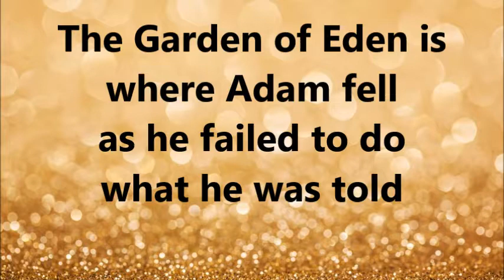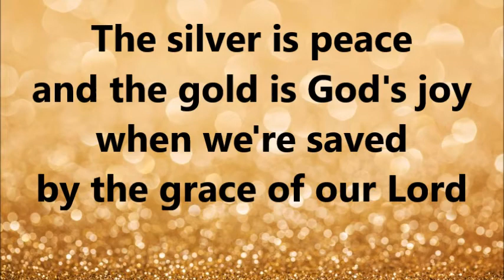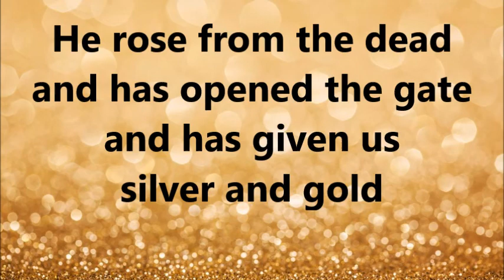Silver and Gold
New hymn! Lyrics added so you can sing along!